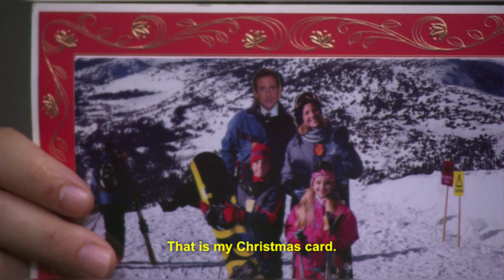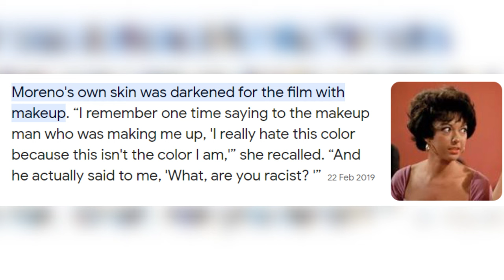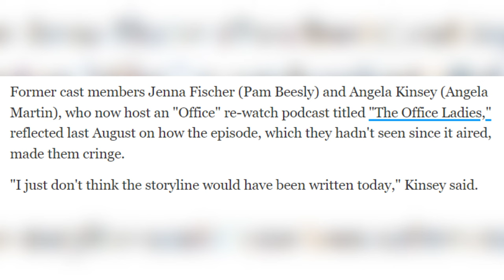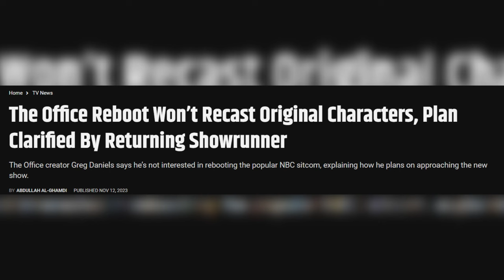That Time The Office Reinforced East Asian Beauty Standards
How The Office reinforced East Asian beauty standards in A Benihana Christmas as pointed out by Kat Ahn the ‘ugly’ version of the waitress at Benihana and an exploration of the east vs. west beauty standard dichotomy when it comes to East Asian women